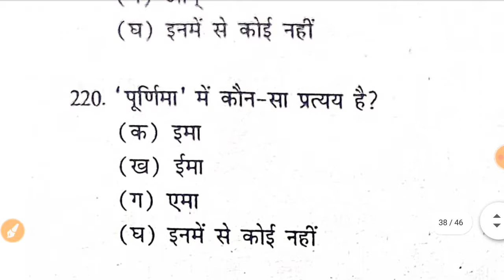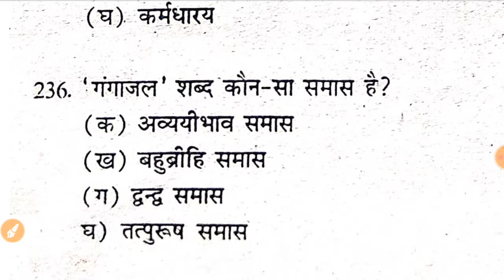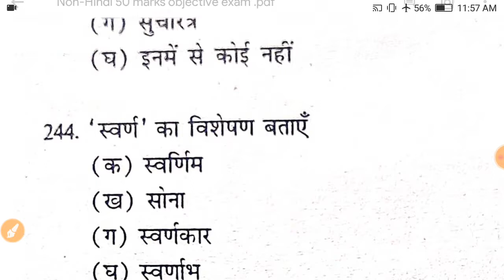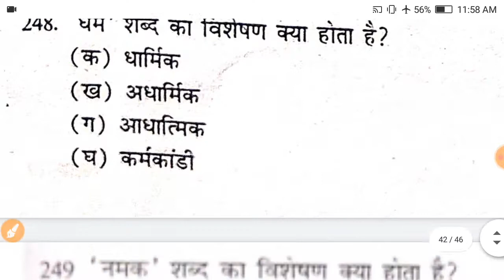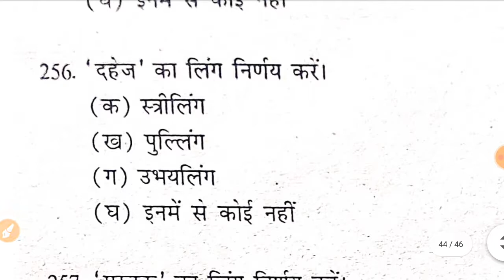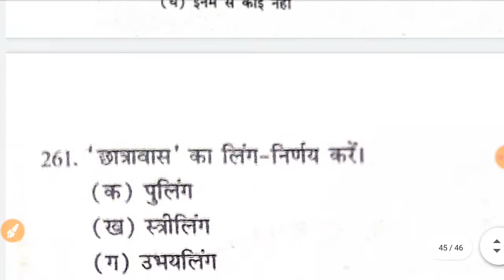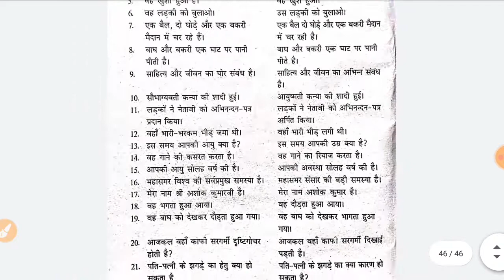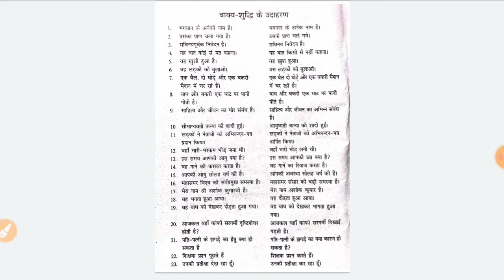Non hindi भाग-5. lnmu objective exam vvi question 2020.Non-Hindi 50 marks Objective question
Non Hindi PDF

                Thanks